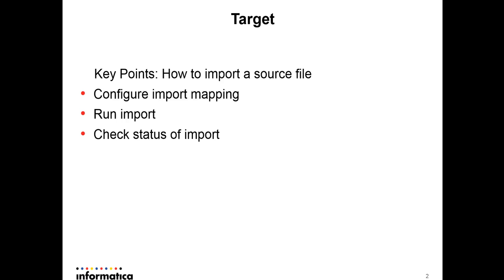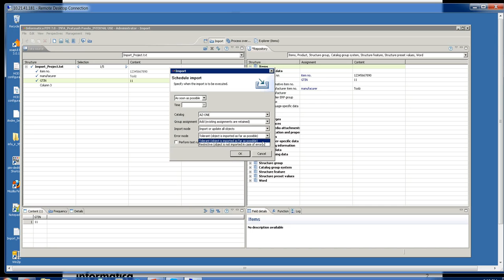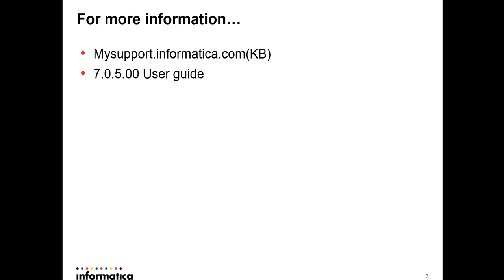How to map and import a source file in PIM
In this video article I covered how to map and import a source file.